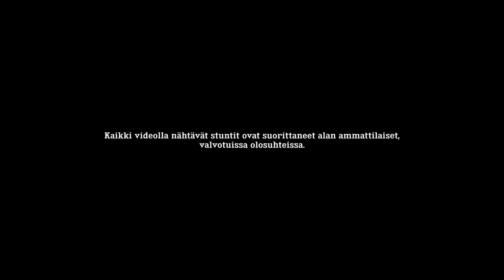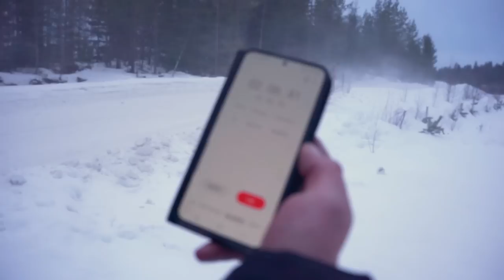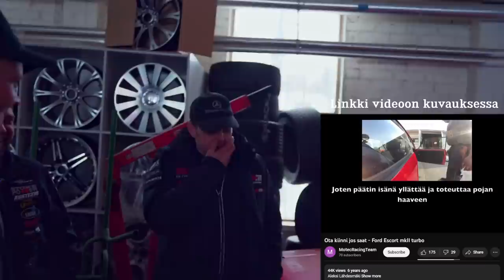ERIKOISMIES Martti "Yli-Sakia" Lähdesmäki, nyt ollaan isolla tiellä | JAKSO 3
Martti Lähdesmäelle iso kiitos, että saimme tehdä jakson kanssanne!

Rallipätkä:
Ämmälänkylän Rally Rings sijaitsee Seinäjoella Kouran kylässä.
Ämmäläntie 1251, 61160 KOURA
Ratakierros 3km
Tiedustelut ja ratavaraukset
Heikki Salokorpi

Mikä ihmeen Erikoismies? Juha ja Tero selvittävät Erikoismiesten tarinoita Youtube -sarjan muodossa keväällä 2023.

Wikipedia kertoo että jonkin alan erikoisosaaja tai asiantuntija, me todetaan kylmästi että kaikkien lajien maailmanmestari. Seppä jolta ei puutu kehäkestävyyttä eikä pienistä hengästy. Mies jonka silmämääräinen "ungefär" mitta on mauseria tai micrometriä heittämällä tarkempi. On myös saavuttanu tietoisuudessaan viimmesen levelin ja tietää kaikesta tai ainakin yhdestä asiasta ihan kaiken.

Tuntomerkit:
- Flanellipaita
- 5110 nokia (metallia kaiuttimessa)
- Partaa (yleensä)
- Työkengät jalassa (aina)
- Kuluneet farkut
- Kynä tai tussi mukana

Erikoismies tuotteita ja lisätietoa proflexmotorsport.fi